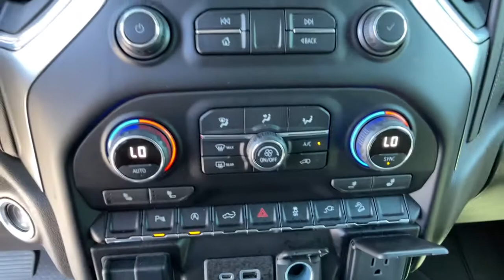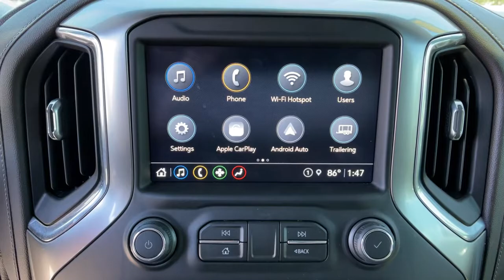2021 Chevrolet Silverado Reno, Carson City, Northern Nevada, Sacramento, Elko, NV 62172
Satin Steel Metallic Used 2021 Chevrolet Silverado available in Reno, Nevada at Mountain West Auto Group. Servicing the Carson City, Northern Nevada, Sacramento, Elko, NV area.
2021 Chevrolet Silverado LT Trail Boss - Stock#: 62172 - VIN#: 3GCPYFEL7MG171889

bEquipment/bbrThis 1/2 ton pickup features a high end BOSE stereo system. An off-road package is equipped on it. Protect this model from unwanted accidents with a cutting edge backup camera system. This model is equipped with the latest generation of XM/Sirius Radio. This 1/2 ton pickup features steering wheel audio controls. This vehicle projects refinement with a racy metallic gray exterior. Keep safely connected while in this model with OnStar. You may enjoy services like Automatic Crash Response Navigation Roadside Assistance and Hands-Free Calling. A trailer braking system is already installed on this model. This 2021 Chevrolet Silverado 1500 has four wheel drive capabilities. The vehicle has a 6.2 liter 8 Cylinder Engine high output engine. The traction control system on this model instantly senses tire slippage and executes minute power adjustments to maintain traction at all speeds.  This model is equipped with a gasoline engine. The shiftable automatic in the Chevrolet Silverado gives you to option to control your gears manually without having to give up the convenience of an automatic transmission.brbrbPackages/bbrADVANCED TRAILERING PACKAGE: includes (PZ8) Hitch Guidance with Hitch View; (U1D) Advanced Trailering System and (JL1) trailer brake controller. BED PROTECTION PACKAGE: includes (B1J) wheel house liners and (CGN) Chevytec spray-on bedliner. CONVENIENCE PACKAGE II: includes (UG1) Universal Home Remote; (A48) rear sliding power window; (KI4) 120-volt power outlet; (KC9) 120-volt bed-mounted power outlet; (IOS) Chevrolet Infotainment System with 8&quot; diagonal color touch-screen with (MCR) USB ports; SiriusXM with 360L; (U2L) HD Radio and (UVB) HD Rear Vision Camera. LEATHER PACKAGE: Includes (SNR) Up-level Rear Seat with Storage Package. SAFETY PACKAGE: includes (UD5) Front and Rear Park Assist; (UKC) Lane Change Alert with Side Blind Zone Alert and (UFG) Rear Cross Traffic Alert. ADVANCED TRAILERING SYSTEM. BOSE SOUND SYSTEM: PREMIUM 7-SPEAKER SYSTEM. CHEVYTEC SPRAY-ON BEDLINER: BLACK WITH CHEVROLET LOGO. FRONT AND REAR PARK ASSIST: ULTRASONIC. HD RADIO. HD REAR VISION CAMERA. HITCH GUIDANCE WITH HITCH VIEW. LANE CHANGE ALERT WITH SIDE BLIND ZONE ALERT. LPO: OFF-ROAD ASSIST STEPS. LPO: UNDERSEAT STORAGE. POWER OUTLET: BED MOUNTED; 120-VOLT. POWER OUTLET: INSTRUMENT PANEL; 120-VOLT. REAR CROSS TRAFFIC ALERT. SEAT: UP-LEVEL REAR WITH STORAGE PACKAGE. TRAILER BRAKE CONTROLLER: INTEGRATED. UNIVERSAL HOME REMOTE. USB PORTS (INSIDE CONSOLE WITH BUCKET SEATS): 2. WHEELHOUSE LINERS: REAR. WHEELS: 18 X 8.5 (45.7 CM X 21.6 CM) HIGH GLOSS BLACK PAINTED ALUMINUM. WINDOW: POWER; REAR SLIDING. Equipment listed is based on original vehicle build. Please confirm the accuracy of the included equipment by calling the dealer prior to purchase.brbrbAdditional Information/bbrVehicle pricing includes all offers and incentives. All advertised prices exclude government fees taxes applicable finance charges dealer document preparation charge of $489 express code and applicable emission testing. These fees must be paid for by the purchaser. All vehicles are subject to prior sale. All information advertised to be true but not guaranteed. Any payment or APR displayed is an estimate only that is based on approved credit. It is not guaranteed that all will qualify for that payment or APR based on a number of individual circumstances. Dealer is not responsible for typographical errors. While great effort is made to ensure the accuracy of the information on this site errors do occur so please verify information with a dealer representative.
ADVANCED TRAILERING PACKAGE: includes (PZ8) Hitch Guidance with Hitch View; (U1D) Advanced Trailering System and (JL1) trailer brake controller,BED PROTECTION PACKAGE: includes (B1J) wheel house liners and (CGN) Chevytec spray-on bedliner,CONVENIENCE PACKAGE II: includes (UG1) Universal Home Remote; (A48) rear sliding power window; (KI4) 120-volt power outlet; (KC9) 120-volt bed-mounted power outlet; (IOS) Chevrolet Infotainment System with 8&quot; diagonal color touch-screen with (MCR) USB ports; SiriusXM with 360L; (U2L) HD Radio and (UVB) HD Rear Vision Camera,LEATHER PACKAGE: Includes (SNR) Up-level Rear Seat with Storage Package.,SAFETY PACKAGE: includes (UD5) Front and Rear Park Assist; (UKC) Lane Change Alert with Side Blind Zone Alert and (UFG) Rear Cross Traffic Alert,ADVANCED TRAILERING SYSTEM,BOSE SOUND SYSTEM: PREMIUM 7-SPEAKER SYSTEM,CHEVYTEC SPRAY-ON BEDLINER: BLACK WITH CHEVROLET LOG